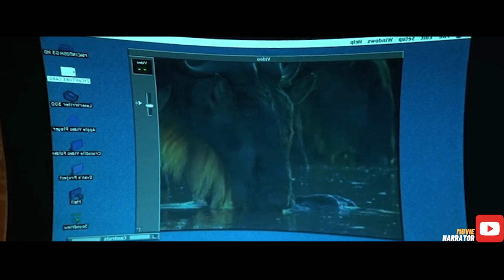Giant Crocodile attacks town and group of experts are brought to Hunt the Beast | Movie Narrator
A giant man-eating crocodile attacks innocent people at Black Lake, a vacation spot in Maine. Soon, a dysfunctional group of experts is called in to end the beast's reign of terror.